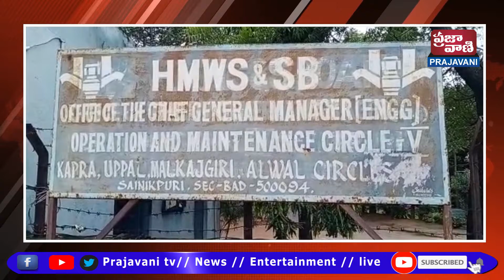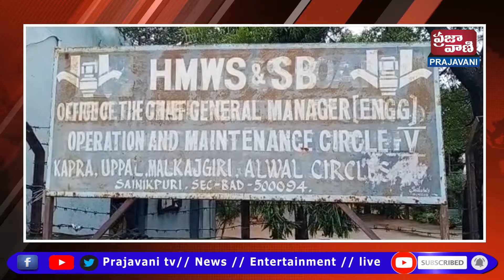నేరెడ్మెట్ లోని ,జలమండలి కార్యాలయంలో పారిశుద్ధ్య కార్మిక సిబ్బంది ధర్నా నిర్వహించారు